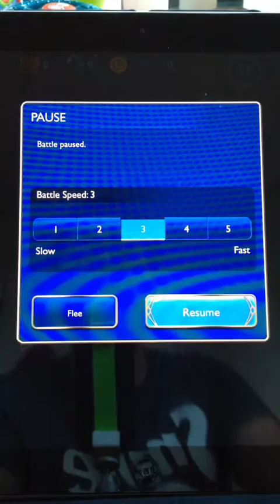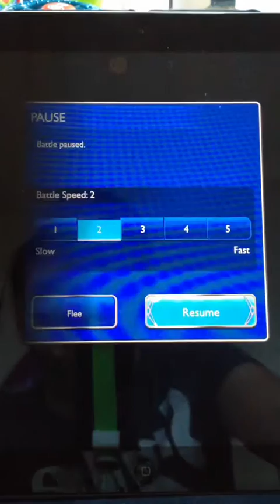FFRK Strategy - What Lurks in the Temple+ (Part 1 of 2) - Lost Number, Materia Keeper, Jenova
Part 1 of 2 on my boss rush for the FFVII Aerith event! Enjoy! xD